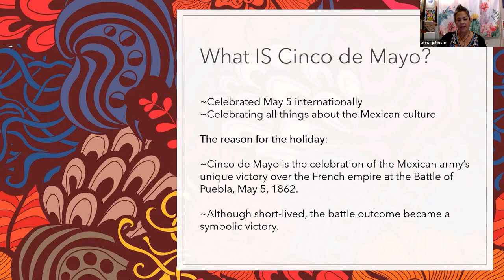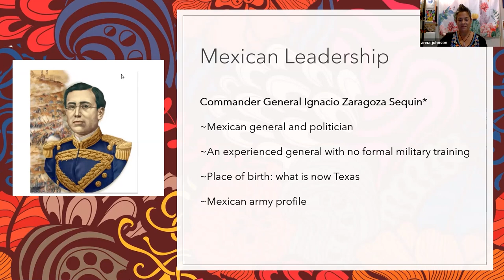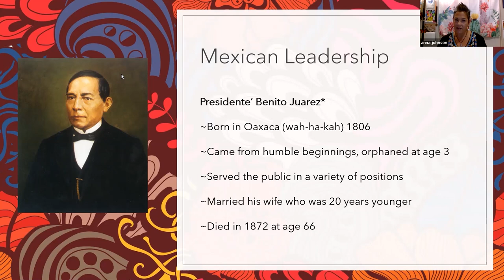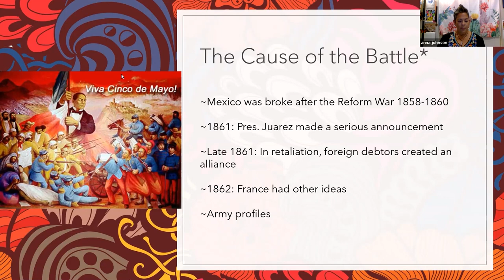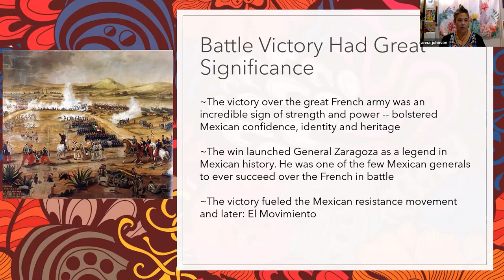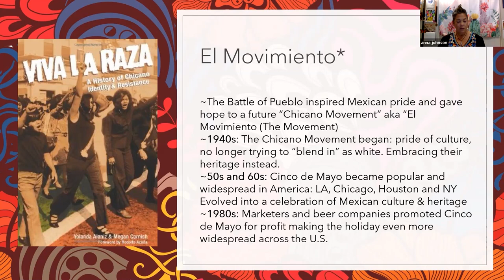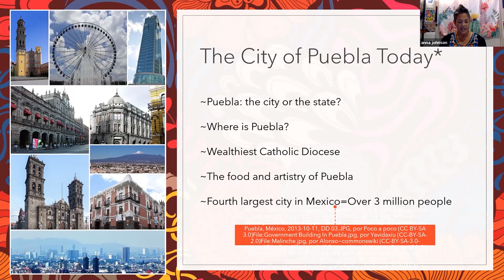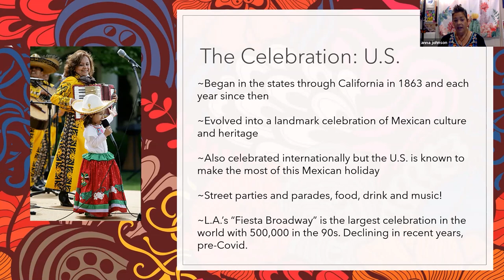Cinco de Mayo: Celebrating Mexican Identity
Cinco de Mayo has a fascinating history that dates back to May 5, 1862. But why has the date become so popular in the U.S., and what are the authentic Mexican traditions surrounding the fifth of May? This presentation explores why the celebration occurs and who and why the day is acknowledged with such jubilation.

Anna Melendez Johnson is an Arizona native and former Bendite. An Arizona State University broadcast journalism graduate, Anna also studied theatre and public communications in college. With more than 20 years of experience as a public information specialist and community theatre volunteer (on and off stage), Anna is at her best when learning about or visiting historic buildings and believes everything with age has value and has a great story to tell. She currently lives in Goodyear, Arizona and is a writer and editor for the Arizona Game and Fish Department's wildlife conservation magazine Arizona Wildlife Views.